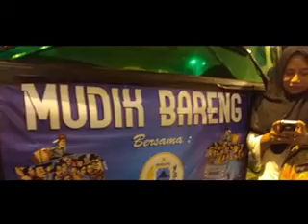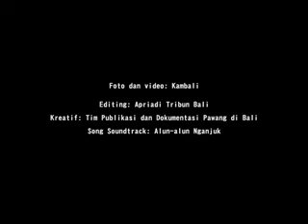Serunya Mudik Bareng Pawang di Bali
Paguyuban Warga Nganjuk (Pawang) di Bali menggelar mudik bareng ke Nganjuk, Jawa Timur, Selasa (12/06/2018).

Mudik bareng tahun ini diikuti sebanyak 50 anggota atau satu unit bus dengan start di parkir timur Lapangan Bajra Sandhi, Renon Denpasar.

"Ini menjadi tahun kedua kami untuk kegiatan mudik bareng. Harapan kami, selamat dan lancar sampai tujuan. Tentunya dengan mudik bareng ini menambah keguyuban antaranggota Pawang khususnya," ujar Ketua Pawang di Bali, H Marno.

Keberangkatan rombongan mudik bareng Pawang ini juga dihadiri Koordinator Gerakan Anti Radikalisme (GRAK), Nyoman Mardika dan Penasehat GRAK, Nyoman Sudiantara atau Ponglik. (*)